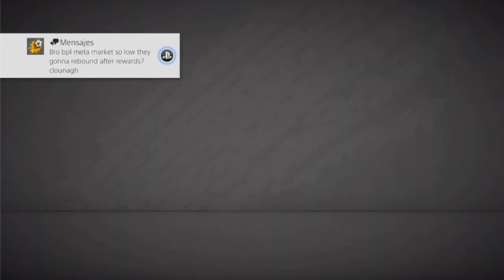ABRIENDO 10 SBC DE TOTS ASEGURADO!! LA LIGA TOTS MAÑANA!! COMO INVERTIR?? - FIFA 20 Ultimate Team